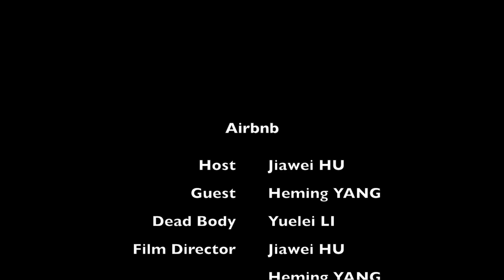airbnb - Independent Short Film